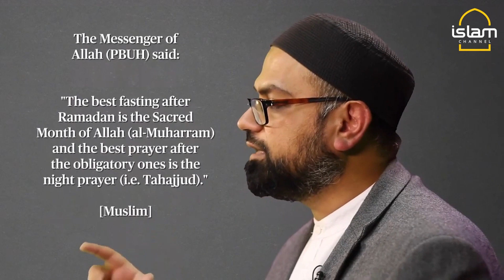The sacred month of Allah